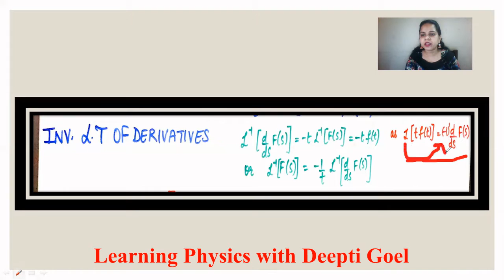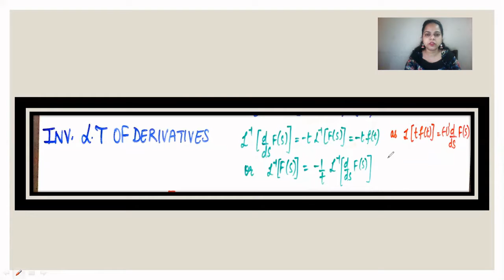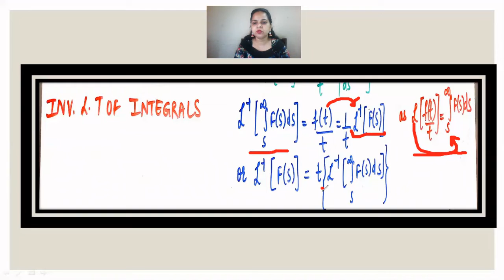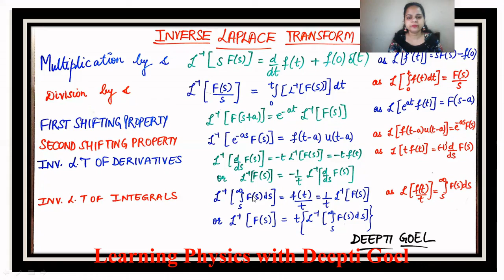INVERSE LAPLACE TRANSFORM OF DERIVATIVE AND INTEGRAL OF FS